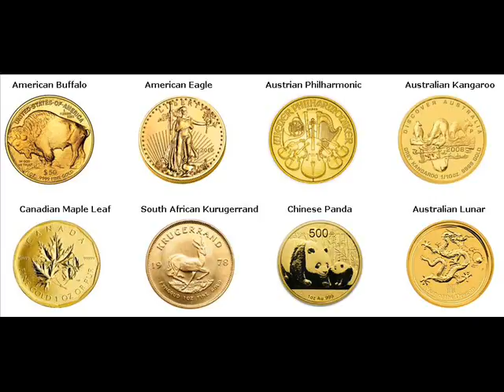Rare Gold Coins For Sale Crestview Campbell Kentucky